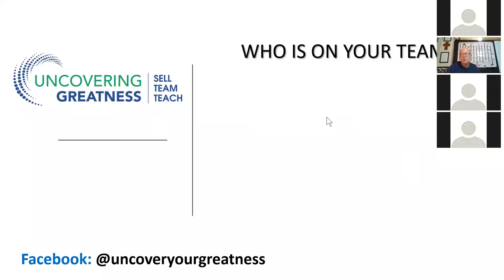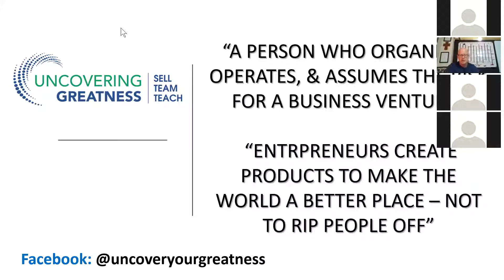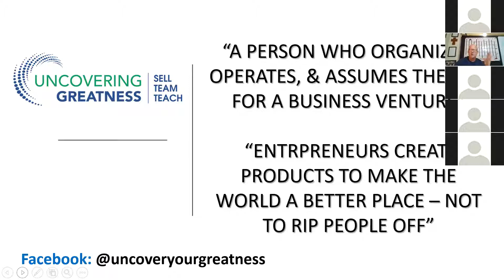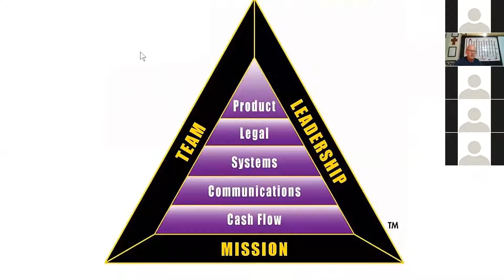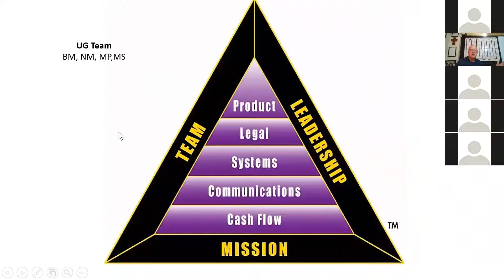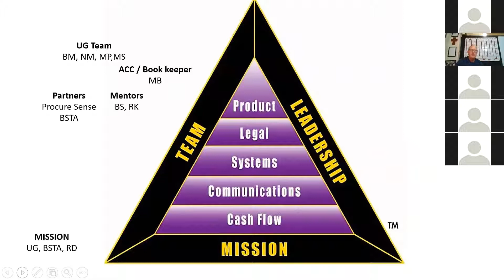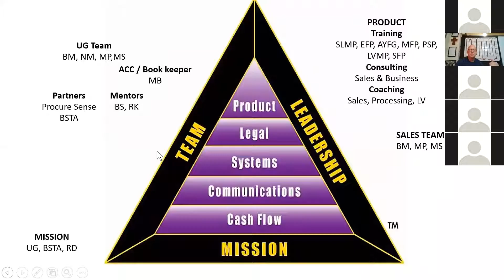Weekly Finance Webinar: How to leverage capital for your business